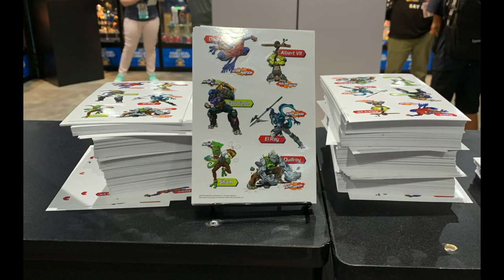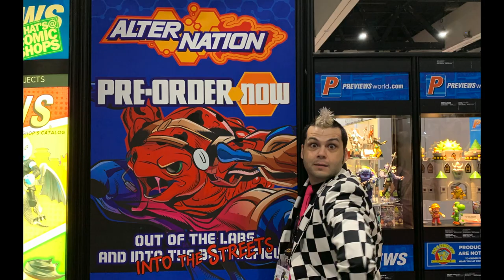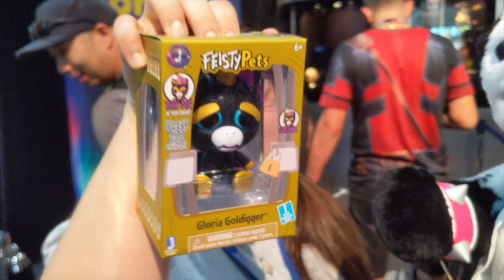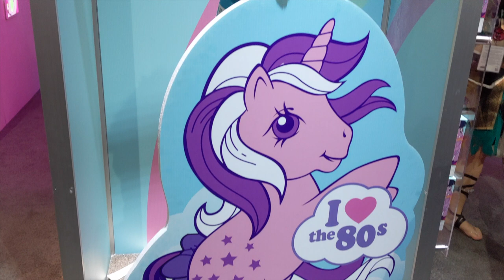SDCC 2019 Recap FINALLY!